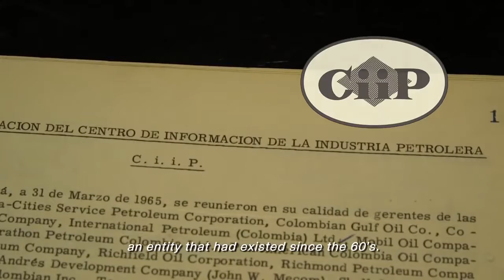ACP nace en el contexto de riesgo de autosuficiencia energética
La ACP se crea en un contexto en el que Colombia tenía en riesgo su autosuficiencia energética. El gremio ha contribuido a fortalecer la inversión en el sector.